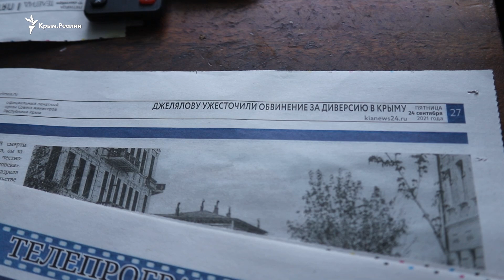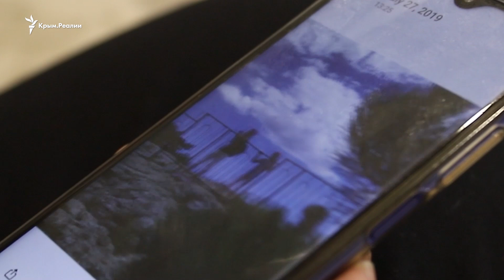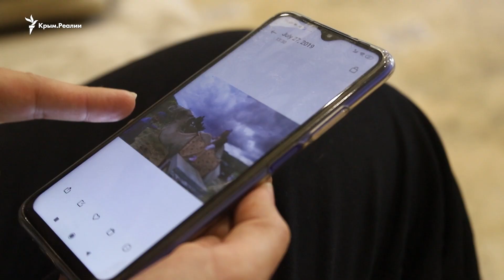«Придя в суд, понимала, что это будет шоу и цирк». Левиза Джелялова – об аресте своего мужа Наримана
После задержания крымскотатарского активиста Наримана Джелялова (Джеляла) в его доме раздался телефонный звонок стационарного телефона и мужской голос, не представившись, сообщил, что передаст трубку Нариману. Супруга Наримана, Левиза вспоминает, что голос мужа был очень уставшим, хотя он говорил о том, что с ним все в порядке. «Меня допустили на суд по избранию меры пресечения, я уже понимала, что это будет шоу, цирк, потому что обвинение это просто абсурдное и неуместное. Единственная цель, придя на суд – это увидеть его, узнать, в каком он состоянии, все ли у него в порядке, переговорить, и все. Допустили только меня, но там находились и сестра, и брат, много родственников, друзья, знакомые. Разрешили зайти только мне, и когда я увидела, как его ведут в наручниках, по коридору… Не разрешили ни обнять, ни прикоснуться». Так Левиза описывает свою первую встречу с Нариманом, своим мужем после его ареста 4 сентября. Почти сутки она с адвокатами и семьями других задержанных искала своих близких после обысков в Крыму. В итоге Нариману Джелялову и братьям Асану и Азизу Ахтемовым предъявили обвинение в «совершении диверсии организованной группой лиц». При этом в ФСБ России утверждают, что «диверсия была организована Главным управлением разведки (ГУР) Министерства обороны Украины». Главное управление разведки Минобороны Украины рассматривает обвинение ФСБ России как «целенаправленную провокацию». Власти Украины связывают задержания и аресты крымскотатарских активистов с саммитом «Крымской платформы», который прошел 23 августа.